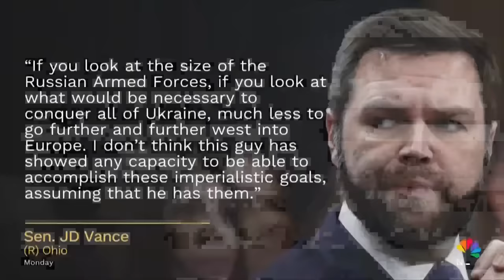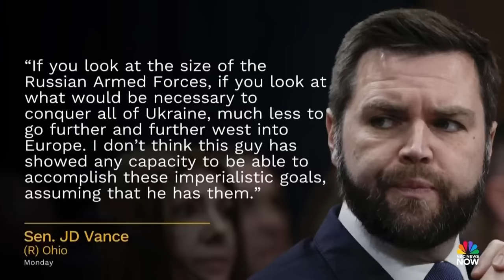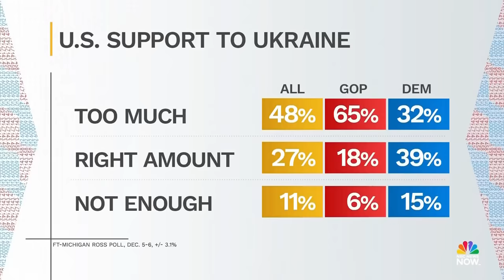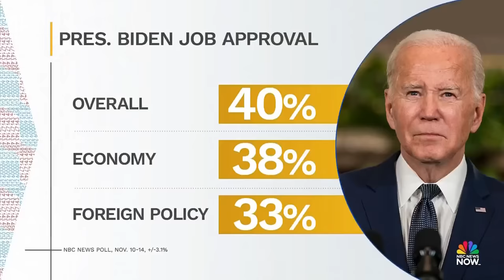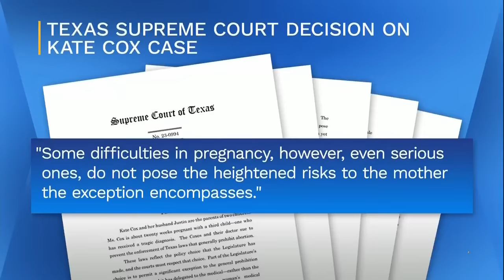Meet the Press NOW — Dec. 12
President Joe Biden holds a press conference with Ukrainian President Volodymyr Zelenskyy following bilateral talks. Former Rep. Carlos Curbelo (R-Fla.), former Rep. Stephanie Murphy (D-Fla.) and Betsy Woodruff Swan join the Meet the Press NOW roundtable. Israel pumps seawater into Hamas tunnels as the war enters its second month, according to a U.S. official. Special Counsel Jack Smith plans to use phone data in former President Donald Trump’s election interference trial. Texas Supreme Court rules against the woman who was seeking a medical exception to the state’s abortion ban.